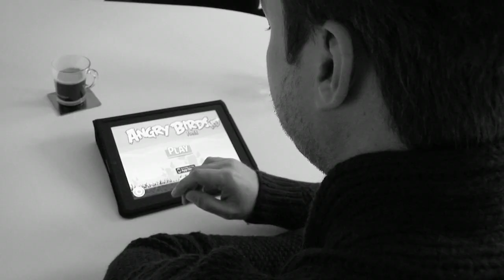Sander van Doorn @ Energy 2011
Official Aftermovie of Sander van Doorn playing at the Energy 2011 Mainstage!

Credits event footage:
Kemmer Media Group